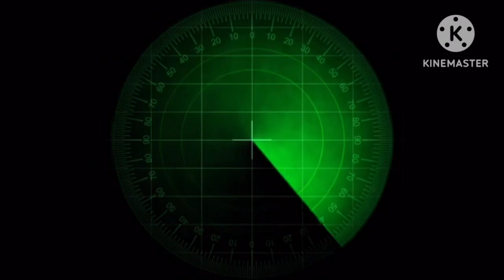MiG-25: The Indian Air Force's High-Altitude Sentinel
Join us as we dive into the fascinating story of the MiG-25, the legendary high-altitude reconnaissance aircraft that played a crucial role in the Indian Air Force's history. Known as the 'Foxbat,' this supersonic jet was a marvel of Cold War engineering, capable of soaring at altitudes and speeds unmatched by any other aircraft of its time. In this video, we explore how the MiG-25 became India's eyes in the sky, conducting critical reconnaissance missions and ensuring aerial superiority. From its arrival in the 1980s to its retirement, we unravel the untold stories and the impact this iconic aircraft had on India's defense strategy. Don't miss this deep dive into one of the most enigmatic jets ever to serve in the IAF.